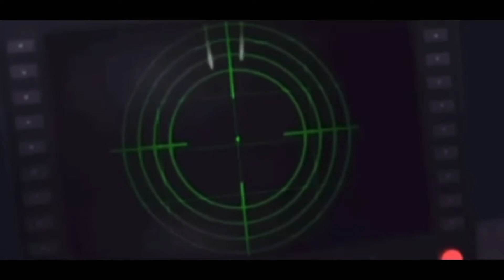The incredibles plane Scene (French) pitch low￼